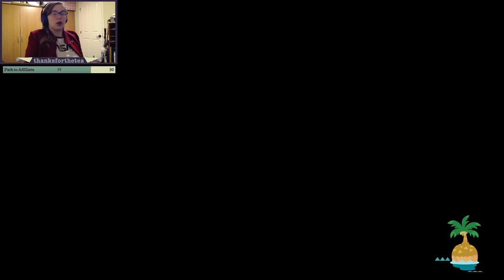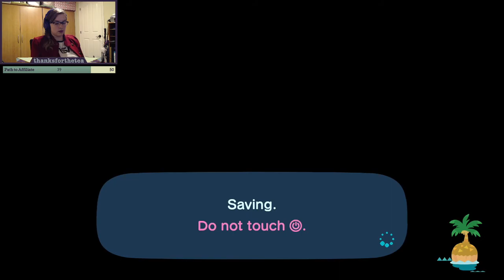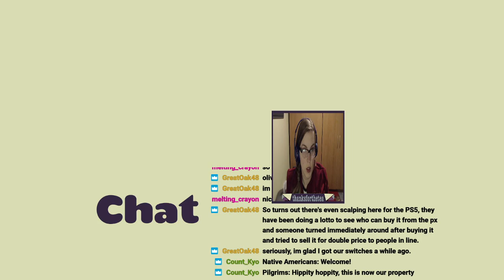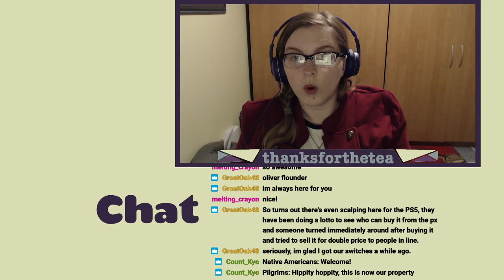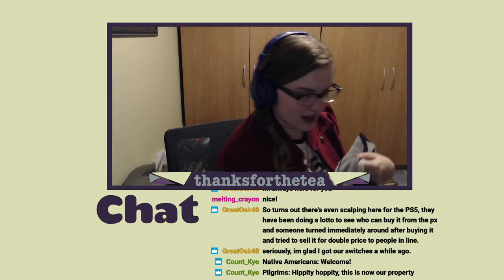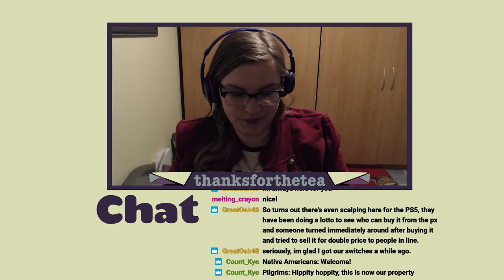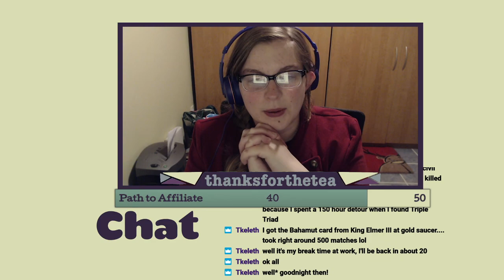Twitch VOD - Animal Crossing: New Horizons / Final Fantasy XIV (November 26 2020)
Stream from November 26 2020, where I played Animal Crossing: New Horizons and Final Fantasy XIV!